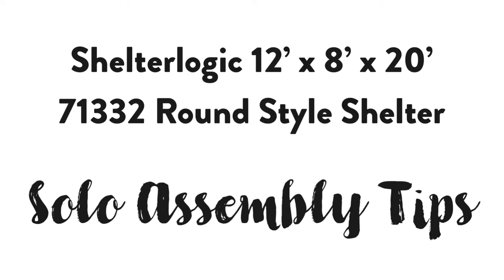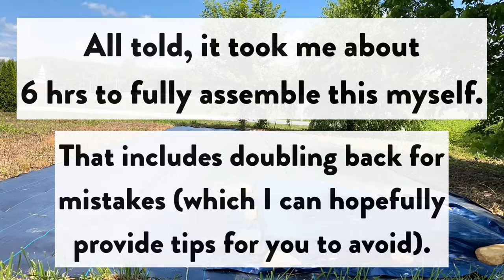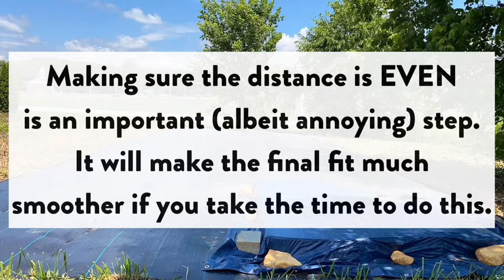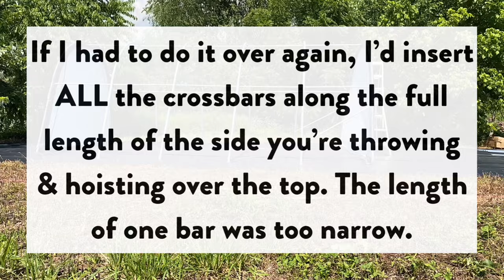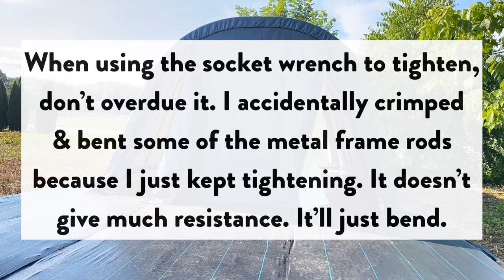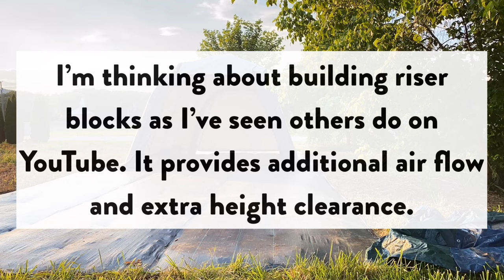ShelterLogic 12x20x8 Assembly Tips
PRODUCT LINKS:

ShelterLogic Unit

LandMaster Ground Cover

Vigoro 4" Stakes

VIDEO NOTES:
I needed a shelter for my new tractor as well as some other farm equipment before we construct the steel warehouse in a couple months. I mainly wanted something to keep our equipment out of the elements, and one that I could easily set up my security system to monitor until the permanent building is complete.

I did a TON of research and ultimately ended up going with the ShelterLogic roundtop style. I'm very happy with the purchase and overall ease of assembly. I will say that I did hours and hours of research watching different videos, reading customer reviews of the product on every website I could find. This helped me out tremendously, and I thought I'd provide a few tips of my own regarding assembling it by yourself.

Assembling this unit is very doable with one person. I'm 5'2" and had no troubles...it just took longer than it would have with 2-3 people (as they recommend).

I've read and watched A LOT of comments and videos complaining about how terribly the instructions were. I'm thinking maybe ShelterLogic upgraded the instructions because I felt like they were very straightforward and simple to understand. I was VERY impressed with how well all the parts were labeled and identified.

I think one thing that sped up my assembly process is that I cataloged ALL the parts before starting, and kept each pile of parts clearly labeled and separate from each other, so at every step I knew EXACTLY which parts to pull and from where.

I will say that there was one mistake in the instructions that caused me a little bit of time, causing me to double-back and fix. There are 2 different styles of 3" long bolts...regular bolts, and then another style with a rounded top. The rounded top 3" bolts were nowhere to be found in my instructions, so I used the regular 3" bolts throughout the build...then towards the end of rib assembly, found myself running out (even with the extras they included).

I took a wild guess and deduced that the round top bolts were meant to be used for the TOP pieces of the MIDDLE RIBS. The instructions say there should be 4 round top bolts (they actually provided me with 5), so my wild guess is that they were meant to be used for the 4 center rib frame pieces.

So I used all 5 for the front door rib frame  and 4 middle rib frames, then a regular bolt on the back door rib frame. After swapping those out, I had enough 3" long bolts to finish assembly.

The only other little obstacle I had was having to file down only 2 of the rods where there were some metal burrs...but I purchased a small metal file and fully expected this based on some old reviews where I read this was a bad issue. Thankfully, not too bad on my rods. All the other rods (except maybe 3-4) slid in very smoothly. The few that didn't, a tap with the mallet did the trick.

I'm so happy with how this turned out that I think I might invest in one more for some of the lighter duty items that I need to store so that even when my steel warehouse is done, I'm not having to give up precious space that would be fine in my ShelterLogic.

Based on the feedback of many about the UV damage after about 12-14 months, I will be putting up a "sacrificial" tarp over top of the shelter to preserve the longevity of the ShelterLogic cover. Once I do that, I'll post a separate video about that. I'll also try to post update videos about how well this lasts over time. I'm located in Western NC, so not a lot of extreme weather, but it will get a lot of exposure to sun during the Summer.

Happy building and I hope some of my tips help others!